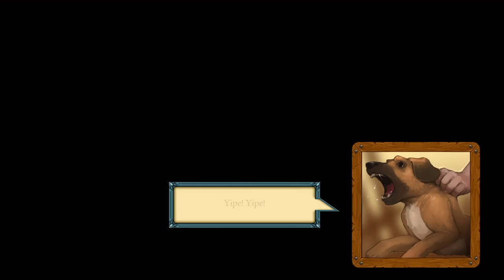Rollers Of The Realm - *Beer Plays*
Rollers Of The Realm, is a fun take on the pinball dynamic. Medieval setting with a story mode where the characters take the roles of the pinballs.